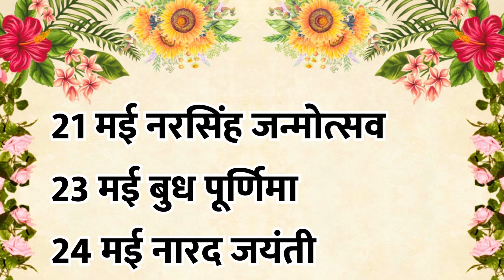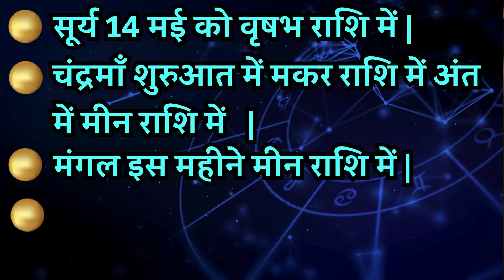😇 वृश्चिक राशिफल | मई राशिफल 2024 | Vrishchik Rashi